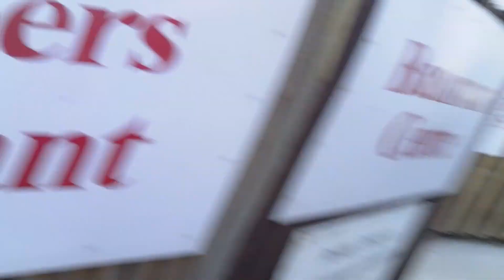Another day with me and Olivia- Vlog I Lilli.C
Hey guys,

I hope you enjoyed my vlog with Olivia. If you want us or me to do other types of videos please put the suggestions down below :)